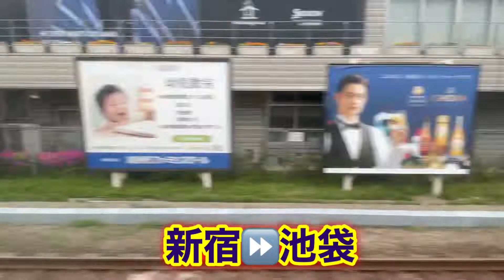湘南新宿ライン・新宿⏩大宮間ノーカット早回し動画⭐️